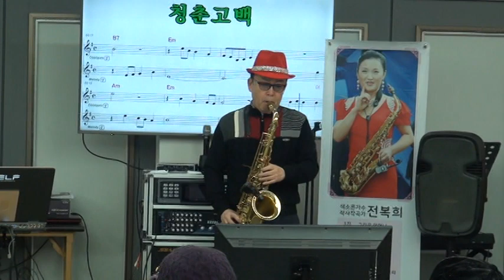테너/김길회님 [청춘고백/원곡남인수 ]2024년1월11일 남부천주야간보호센타~전복희연예예술단봉사